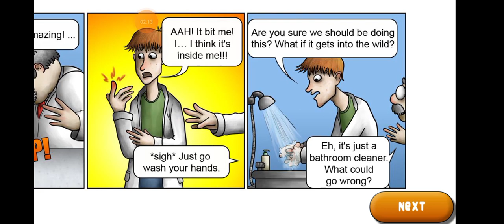Tasty Planet: Part 1